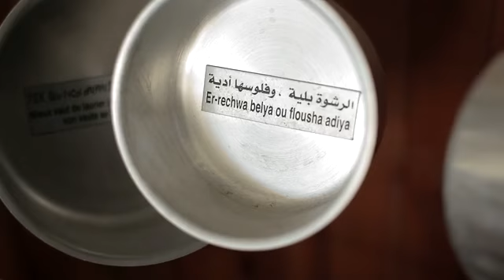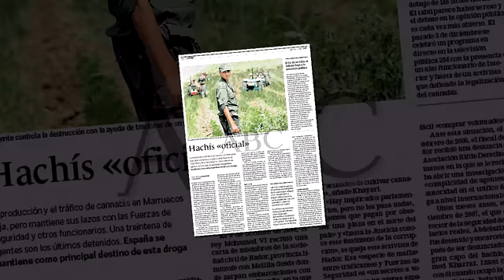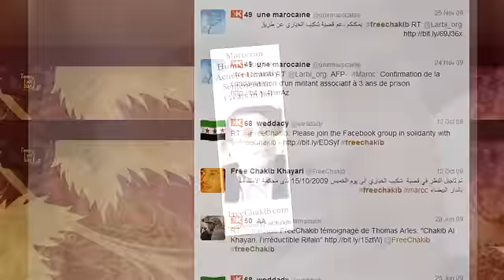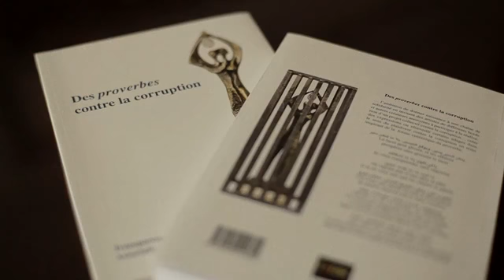Corruption in Morocco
Credit: Transparency International